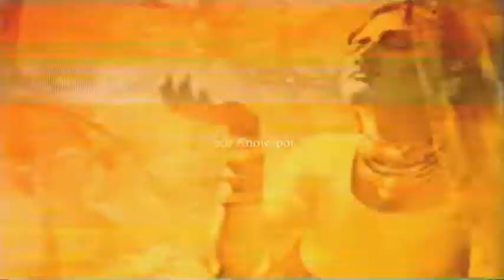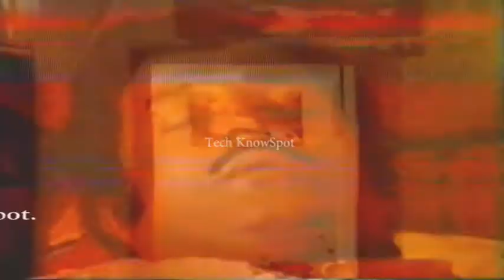ഇവൾ ഈവഴി ഇതുവരെ Ival_Eevazhi_Ithu_Vare 1980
Ival Eevazhi Ithu Vare is a 1980 Indian Malayalam film, directed by K. G. Rajasekharan and produced by V. Gangadharan. The film stars Jayabharathi, Adoor Bhasi, Jose Prakash and Balan K. Nair in the lead roles. The film has musical score by Shankar Ganesh